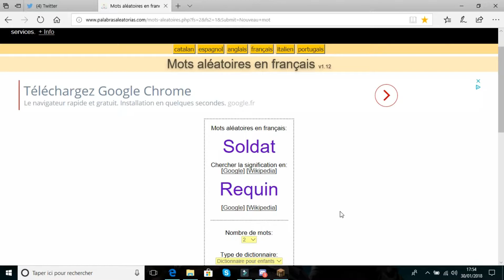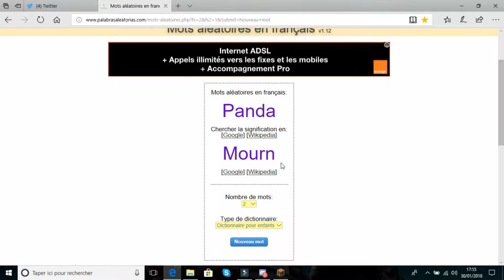Défi: 2 mots aléatoire/constructions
* Musique intro : JJD-Adventure
* Musique outro : RetroVision - Heroes

* Micro: MIC 900

¡ Dabisous !